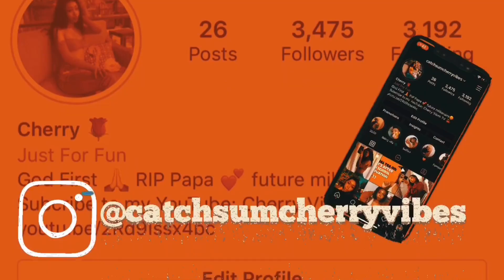Prank calling fast food restaurant 😂😂😂